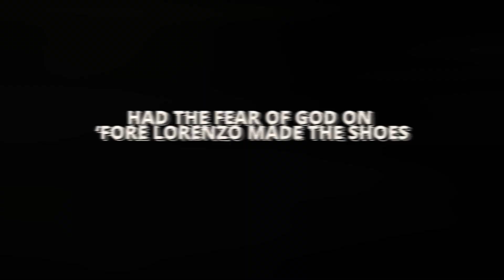The Matrix - Making my First song!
09/06/2023

Welcome to my archives, have fun and enjoy the show!